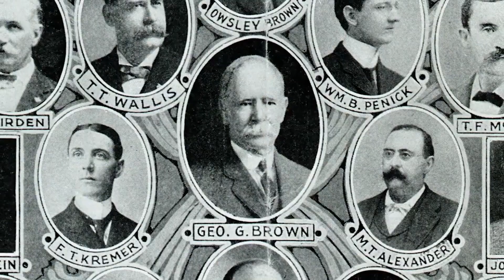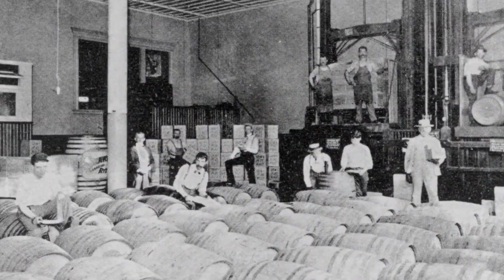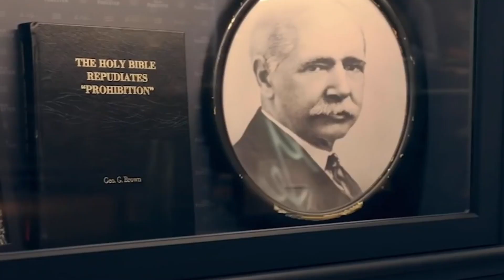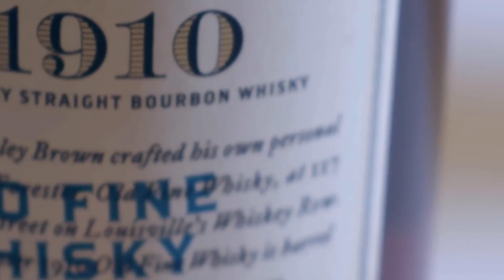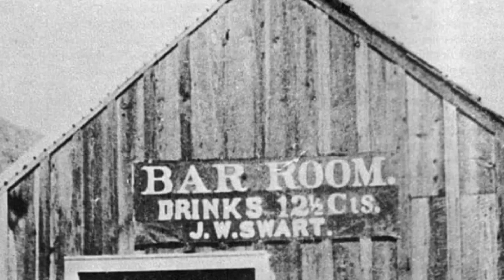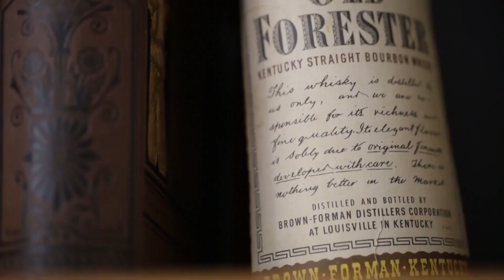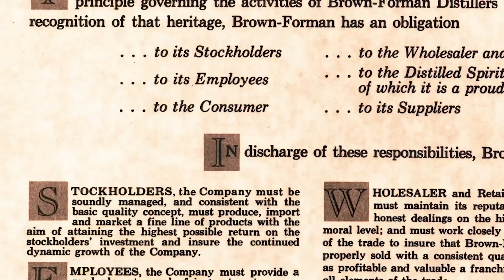How The Brown Family Made Their Millions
Few would have thought that a simple pharmacist would go on to start a distillery empire that would in later years make his family one of the richest in the world. Well, that is exactly what George Garvin Brown did.